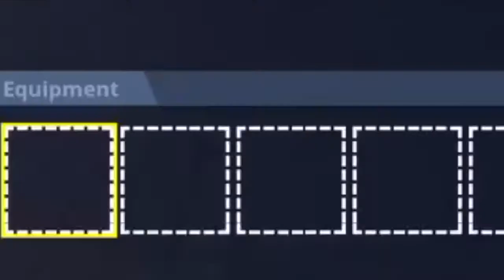NEW FORTNITE EASTER EGG: FORTNITE HIGHLIGHTS